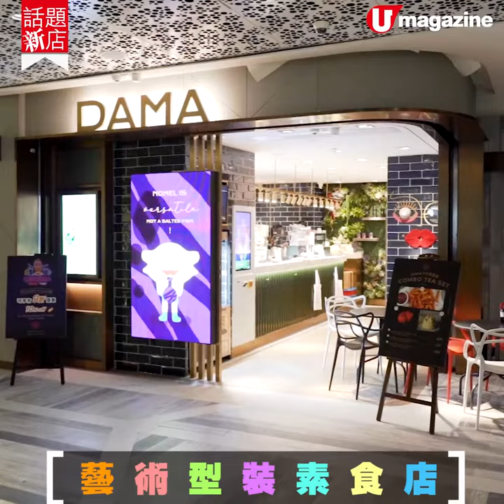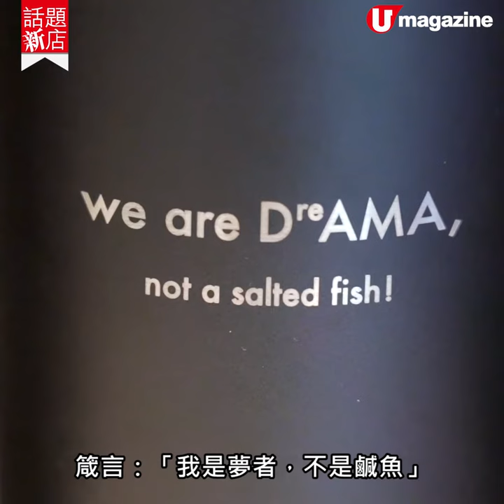【話題新店】藝術型格風健康素食店 紅火龍果雪糕＋鹹蛋黃心太軟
【話題新店】藝術型格風健康素食店
紅火龍果雪糕＋鹹蛋黃心太軟

注目地標 K11 MUSEA有間新開藝術主題型裝素食店，叫「DAMA」（譯音：大媽），寓意出品玩味得來也注重健康，用料天然。啖啖鮮果味的紅火龍果軟雪糕最人氣；流心鹹蛋黃及斑蘭心太軟都勁好味；韓式江南素菜捲酸甜開胃；抗氧化的神石榴冷壓果汁可美肌！

【INFO】
DAMA
地址：尖沙咀梳士巴利道18 號 K11 MUSEA 4 樓 411 號舖
全方位緊貼《U Magazine》社交平台